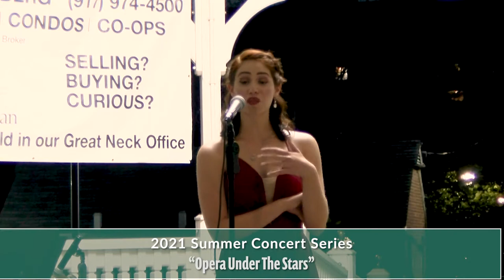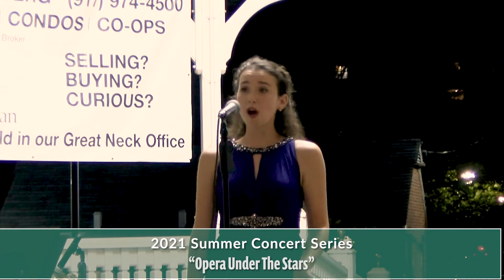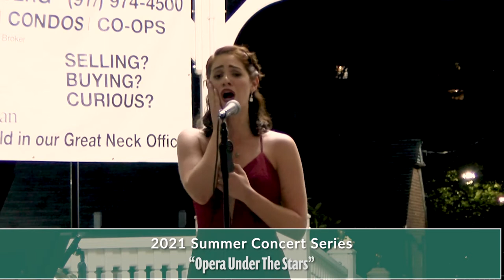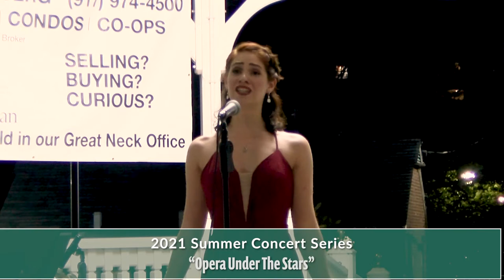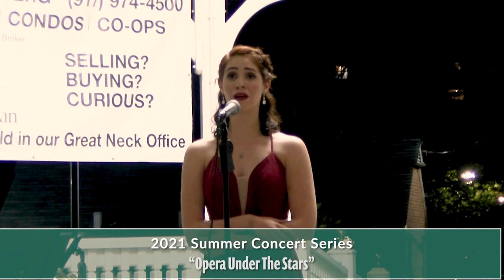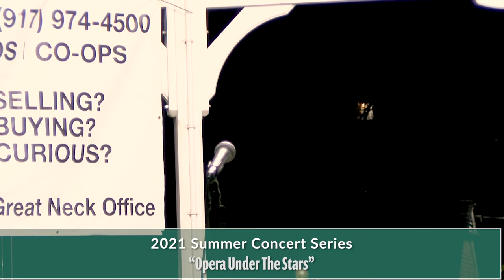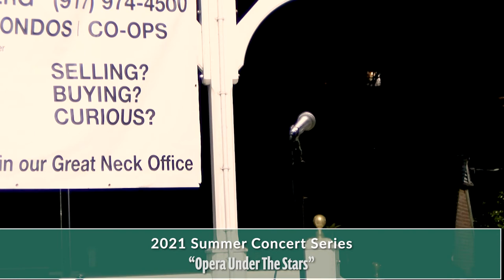Great Neck Plaza Summer Concert Series ; Dr. Pamela Levy-Opera Under The Stars